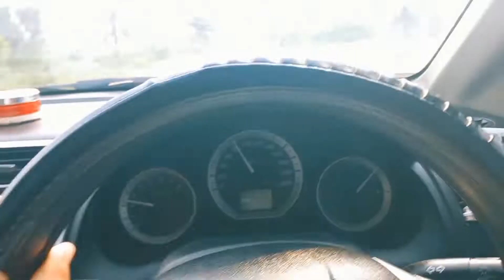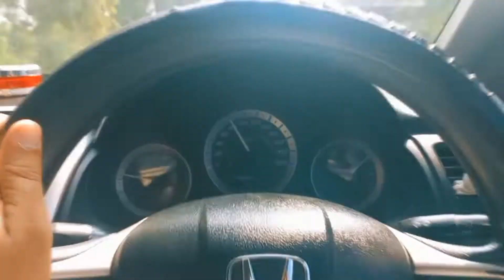BEAUTIFUL PAKISTAN BEST ROUTE FROM NOOR PUR THAL TO SARGODHA VIA KAKA CHOWK, SAHIWAL (100-KM)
BEST ROUTE FROM NOOR PUR THAL TO SARGODHA VIA KAKA CHOWK, SAHIWAL (100-KM) with @nkjourney555
video link 👇 npt to jbd